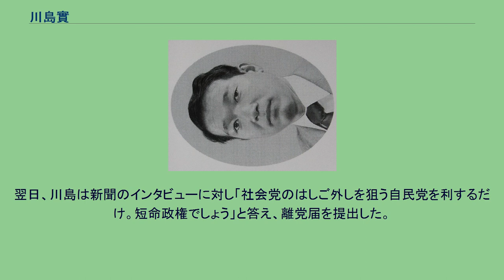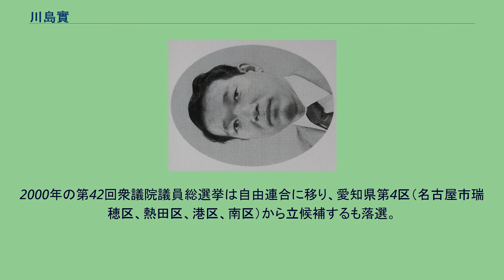川島實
川島 實（かわしま みのる、1936年2月20日 - 2012年7月28日）は、日本の政治家。
衆議院議員（2期）、愛知県議会議員（4期）などを歴任した。
福井県敦賀市出身。
定時制高校の建築科に学ぶ。
1957年に日本社会党に入党。
1961年3月、名城大学理工学部建築学科卒業。
1967年4月、愛知県議会議員選挙に日本社会党公認で名古屋市瑞穂区選挙区から立候補するも次点で落選。
1971年の県議選で初当選。
1975年、再選。
1977年に社会党を離党し、社会市民連合結成に参加。
その後、社会民主連合県代表を務める。
1983年、4回目の当選を果たす。
1986年7月6日執行の第38回衆議院議員総選挙に向けて社会党に復党。
岡崎市明大寺町坂下（現・竜美北2丁目）に居を構え、元衆議院議員の太田一夫を選対事務長とし、旧愛知4区から立候補するも落選。
日本建設組合連合参与や名古屋建築技能大学校校長などを務めた。
1990年の第39回衆議院議員総選挙は資金不足のため公示までほとんど運動ができず、決起大会を開いても集まるのは組合員が数十人という状況であったが、土井ブームの余勢を駆って得票数1位で初当選を果たした。
1993年の第40回衆議院議員総選挙は、前回の総選挙で大規模な選挙違反を行った杉浦正健の陣営が失速。
川島は得票数4位で再選を果たした。
1994年6月29日に行われた首班指名選挙では社会党党首の村山富市ではなく、海部俊樹に票を投じた。
翌日、川島は新聞のインタビューに対し「社会党のはしご外しを狙う自民党を利するだけ。短命政権でしょう」と答え、離党届を提出した。
しかし党はこれを受理せず、除名処分。
造反者は川島を含め衆議院で24名、参議院で4名、計28名に及んだが除名処分は川島のみであり、他の27名については厳重注意と規律委員会に報告という非常に軽い処分であった。
1996年の第41回衆議院議員総選挙は新進党に移り、愛知県第12区（岡崎市、西尾市、額田郡）から立候補するも落選。
2000年の第42回衆議院議員総選挙は自由連合に移り、愛知県第4区（名古屋市瑞穂区、熱田区、港区、南区）から立候補するも落選。
2001年、第19回参議院議員通常選挙に鞍替えし、自由連合公認で比例区から立候補するも落選。
2006年、旭日中綬章受章。
2012年7月28日、気腫性腎盂腎炎により岡崎市内の病院で死去。
76歳没。